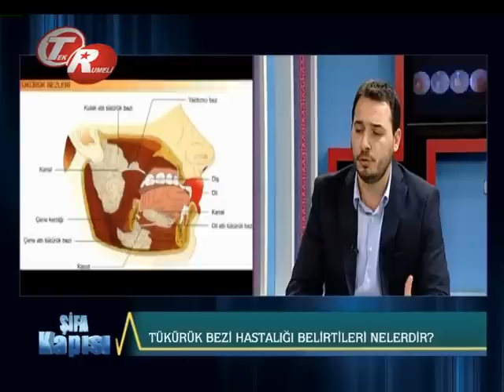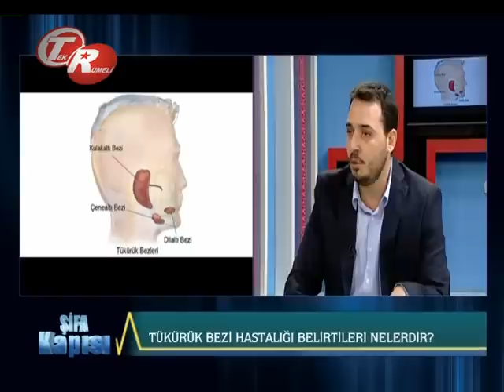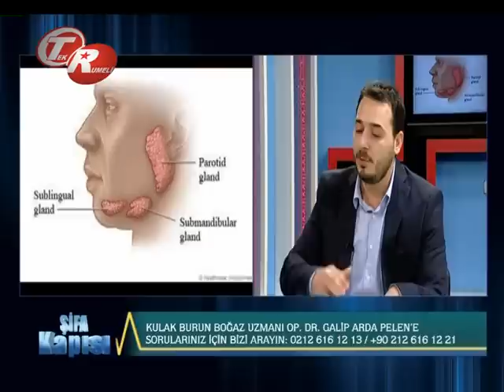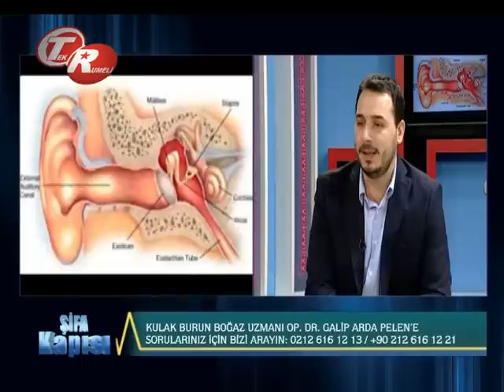Tükrük Bezi Hastalığı Ve Belirtileri Nelerdir ?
Tükrük Bezi Hastalığı Ve Belirtileri Nelerdir ? Avrasya Hospital Kulak Burun Boğaz Uzmanı Op.Dr. Galip Arda Pelen Bilgilendiriyor.